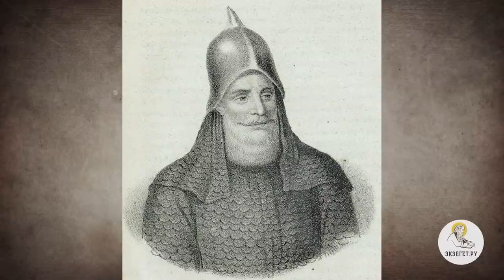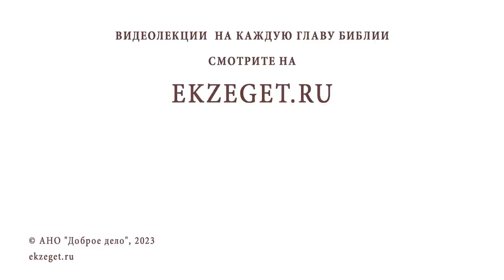СЛАВЯНЕ И РУСЬ. Беседа #3. Иеромонах Нектарий (Соколов)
Команда Экзегет.

В сегодняшнем видео на библейском портале Экзегет иеромонах Нектарий (Соколов), насельник Троице-Сергиевой Лавры, рассуждает на тему: "Славяне и Русь."

🔸  Крещение славян
🔸  Освоение земель
🔸  Находчивость и умения славян
🔸  Нападение на Константинополь
🔸  Обращение в веру многих народов
🔸  Язычество воинов
🔸  Призвание варягов
🔸  Союз славян и скандинавов
🔸  Русь. Образование государства
🔸  Работорговля. Источник дохода
🔸  Воинствующее братство